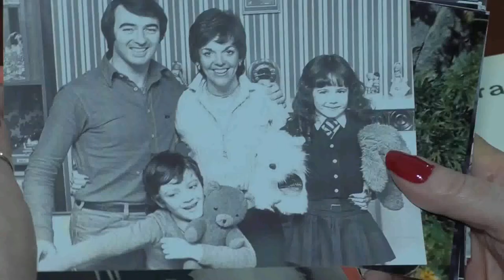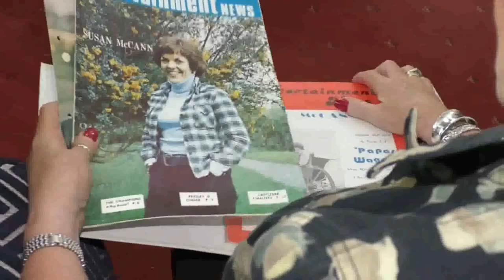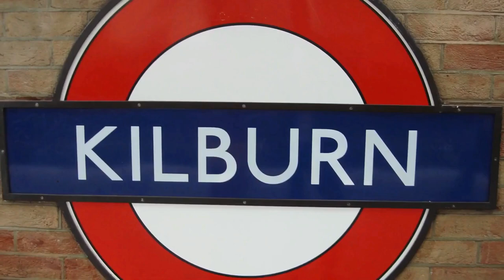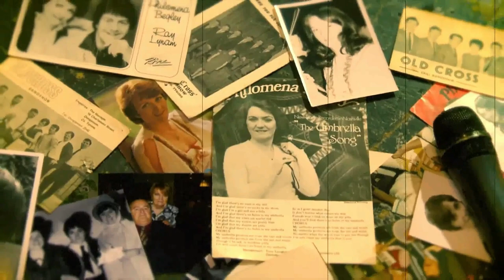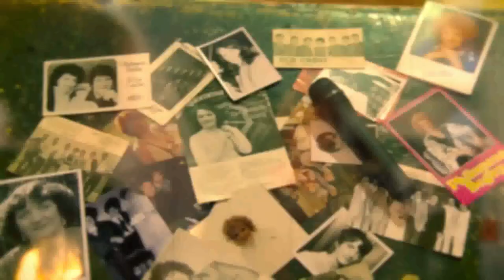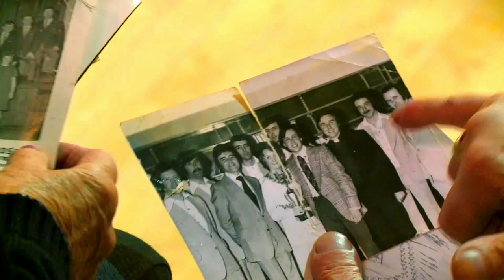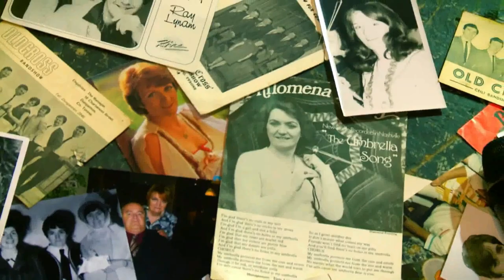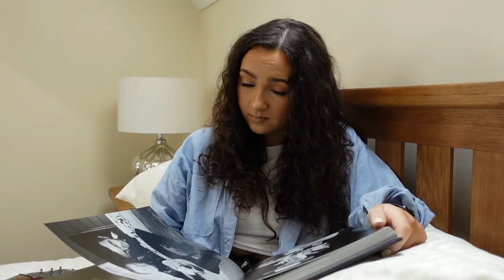Robin Elliott Tonight Special - NI Country Music Awards 2024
Robin Elliott Tonight Special from the Armagh City Hotel for the Northern Ireland Country Music Awards 2024 with Kim Kelly & Derek Ryan, Margo, Declan Nerney, John McNicholl, Lauren McCrory, Sinéad Heaney, Rachel McConnell, Claudia Buckley, Malcolm McDowell, Hugo Duncan, Caillin Joe, Gavin Gribben, Conor Chism, Jamie Donnelly, Patricia Maguire and more.